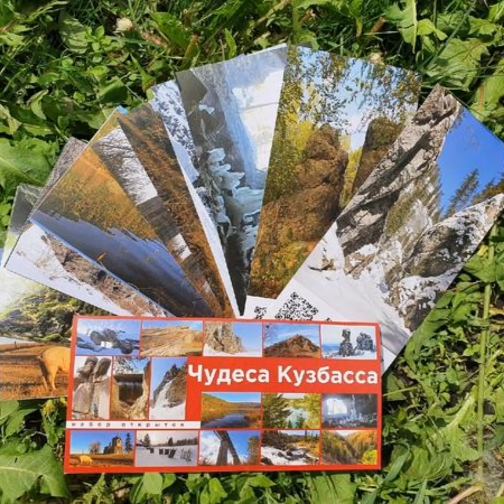13 МБ ДОУ «Детский сад №37», МБ ДОУ «Детский сад №149»,,Путешествие по Кузбассу